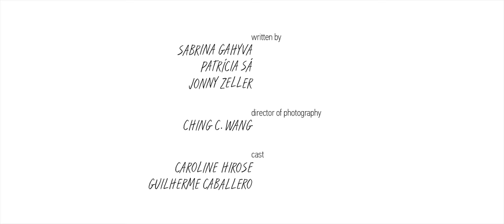Draw the Line (Fashion Film)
A short film by Jonny Zeller and Estudio MOL.

There's a line between us and unhealthy relationships. Sometimes that line is pretty clear, and we move away from the thing that is hurting us. Sometimes that line is blurry and we find ourselves in a bad situation, wondering how we got there.

That's when we have to step back and redraw our limits before we move forward.

But there are also times we are afraid of experiencing new things. Of exposing ourselves. Of making mistakes. Times when we are the ones closing ourselves off. Times when the only way to grow is to step out of the boxes we've drawn - our so-called comfort zone.

Either way, as difficult as it can be, we have to take control of our lives.

How about you? Where do you draw your line?

CREDITS

Directed by: Jonny Zeller
Produced by: Estúdio MOL
Director of Photography: Ching C. Wang

Written by: Sabrina Gahyva, Patrícia Sá, Jonny Zeller

Cast: Caroline Hirose, Guilherme Caballero

Executive Producers: Galileo Giglio, Tim Frazier
Production Manager: Joaquim Carriço
Field Producer: Felipe da Silva Chaves
Production Accountant: Fernanda Miranda

1st assistant camera: Mohamed Ahmad Hanjoura
2nd assistant camer: Arthur Rodrigues
Movi operator: Lúcio Marques
Logger: Leandro Paiva

Editing and Sound design: Gabriel Camargo
Costume: Taya Novaes
Make up: Roni Modesto
Making of: Ronaldo Cahin

Animation: Thiago Rocha Ribeiro, Victor Levy Gomes Pinto
Art Direction: Thiago Rocha Ribeiro, Rafael Miqueleto, Fernando Jurado
Storyboard: Maria Lúcia Rigon
Color grading: Alan Porciuncula

Voice over excerpt: Maya Angelou
Song: “Ain't Got No, I Got Life” – Nina Simone

Driver: Gilmar Pereira Mota

Special thanks: Solenzara, Daniela Farina, Hotel San Raphael

Digitally filmed with Red Dragon.